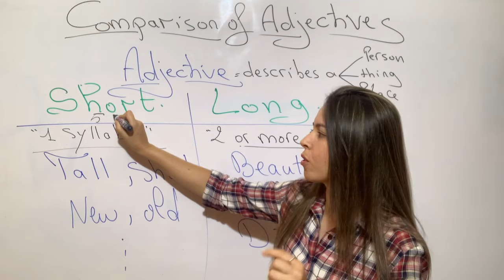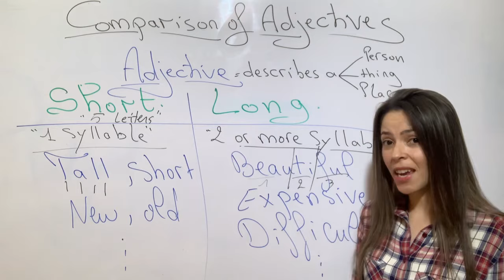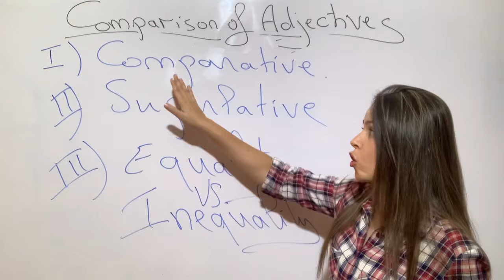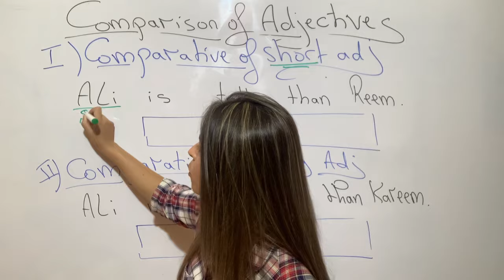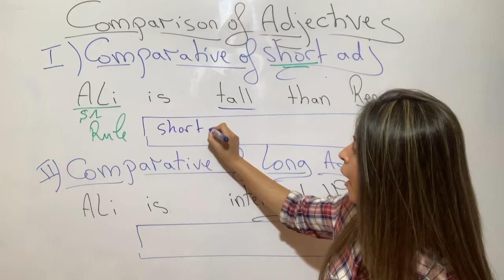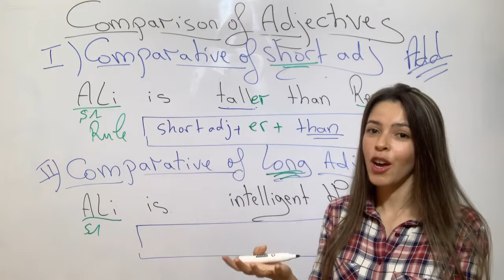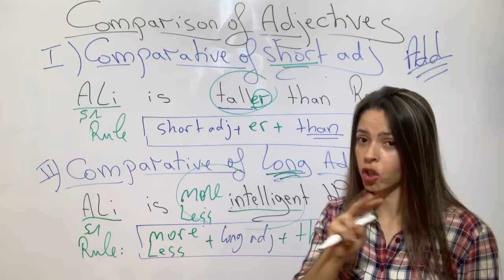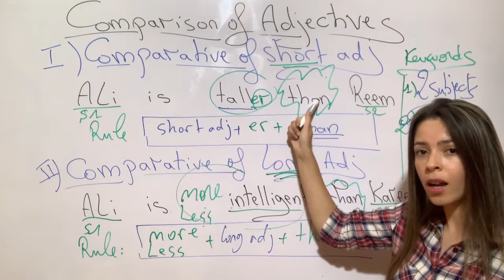Comparative adjectives درس المقارنة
هذا الفيديو يتضمن درس المقارنة في اللغة الإنجليزية .
This video covers the lesson of comparative adjectives (short adjectives and long adjectives).

🔥 Start your FIRST lesson : إبدأ الكورس الأول هنا 🔥

FACEBOOK 👉 ‏Your English Journey with Miss Sara

INSTAGRAM ‏ 👉 @your-English-Journey

⭐ ABOUT ME
Hello everyone!
I'm Sara and I have been teaching English for over Ten years. I created this channel for non English speakers. My purpose is to help people learn English wherever they are and whenever they want to!

# stay_safe
# stay_healthy
# Your_ English_Journey_with_Miss_Sara

‎السلام عليكم
‎أنا سارة استاذة اللغة الانجليزية لمدة أكثر من عشر سنوات. الغاية من إنشاء هذه القناة هو تشجيع الناس على تعلم الإنجليزية بأبسط طريقة ممكنة ‎                                                                                                            اتمنى لكم مسيرة موفقة

‎‏❤️ PLEASE REMEMBER ❤️

1. Practice Makes Perfect ( the more you practice, the better you will be)
2. Never Give Up ( be patient, everything takes time towards perfection)
3. Believe in Yourself ( you can do it , you can achieve anything you want)
4. Start TODAY , not Tomorrow (Don't put off until tomorrow what you can do today.)
5. You are LOVED, you are SMART and you are BEAUTIFUL.

💞 Big hugs,
       Miss Sara.

❤️ تذكر من فضلك❤️
1. التمرن هو خير وسيلة للإتقان (كلما تمرنت أكثر ، كلما أصبحت أفضل)
2. لا تستسلم أبدًا (تحلى بالصبر ، كل شيء يستغرق وقتًا نحو الكمال)
3. ثق بنفسك (يمكنك فعل ذلك ، يمكنك تحقيق أي شيء تريده)
4. ابدأ اليوم ، وليس غدًا (لا تؤجل عمل اليوم إلى الغد.)
5. أنت محب ، أنت ذكي وأنت رائع.

أتمنى لكم كل النجاح و التوفيق 💞
       سارة.

تعلم اللغة الإنجليزية على قناة "رحلتك في اللغة الإنجليزية مع سارة"
Learn English language at “Your English Journey with Miss Sara”